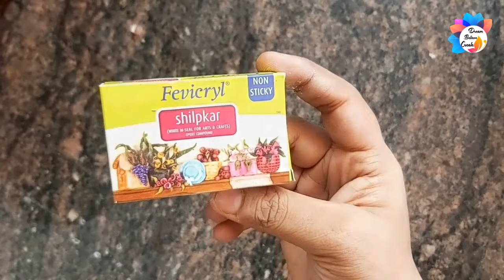How To Make Bird House using cardboard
How To Make Bird House

Things required:
Cardboard
Air dry Clay (Fevicryl shilpkar)
Acrylic colours
(blue,green,orange,yellow,brown)
Glue gun
Glue